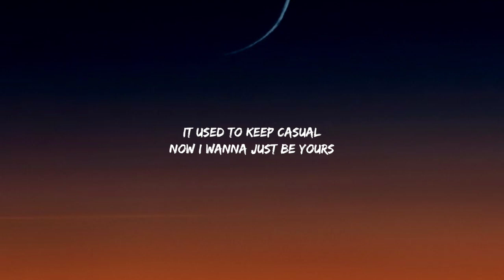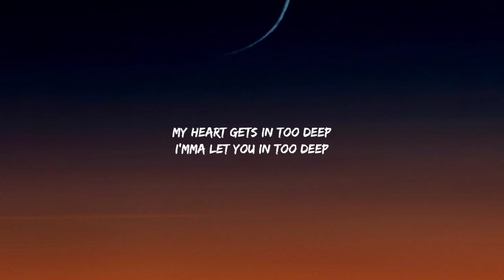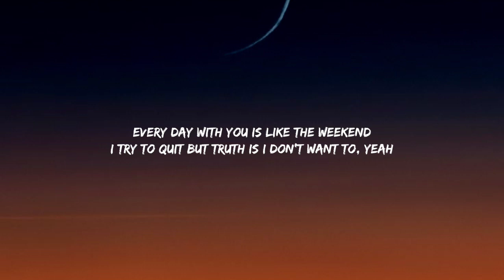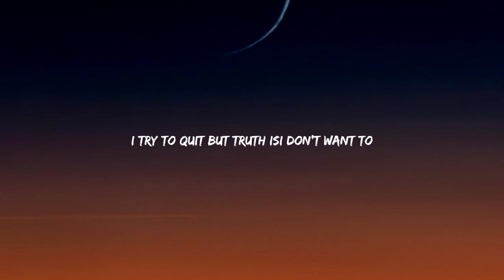Celina Sharma & Harris J - 247 (Lyrics)